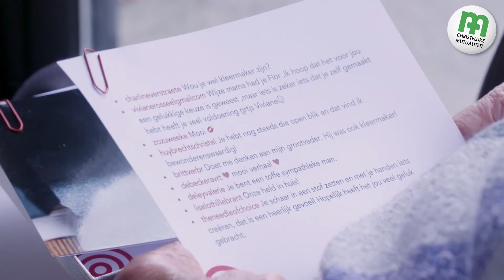Flor (93) is beroemd op Instagram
Met zijn 93 jaar is instagrannie Flor misschien wel een van de oudste influencers ter wereld. Voor een project van Bond Zonder Naam deelt hij zijn levenwijsheden op Instagram via @_instagrannies. Wij gingen mee met vrijwilliger Naomi als ze de reacties op zijn post terug naar Flor brengt.